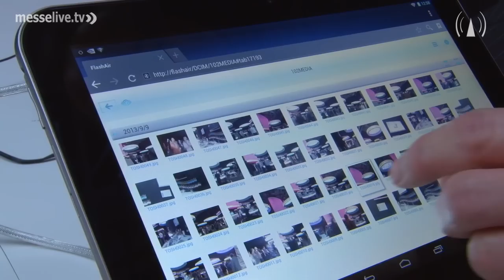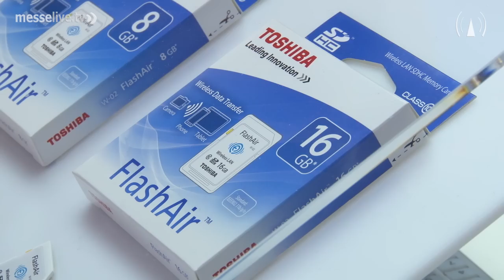Toshiba FlashAir: Wireless transfer of photos from your digital camera - IFA 2013 interview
Once upon a time you had to pull an SD card from your camera and upload pictures to a PC in order to share them. Not anymore. The FlashAir SD cards from Toshiba include a built-in wireless LAN chip plus an antenna that makes it accessible to any WLAN-capable PC, smartphone or tablet. You'll be able to show off those awesome vacation episodes moments after they happen without needing cables or adaptors - anywhere.
Martin Juttner, Product Manager Memory Marketing at Toshiba Electronics Europe, explains in an interview with Sebastian Schuster, Chief Editor of messelive.tv, how FlashAir works.